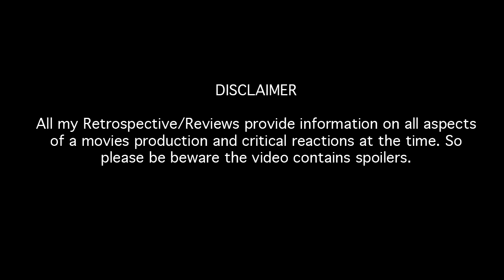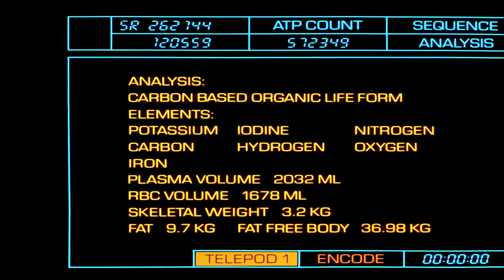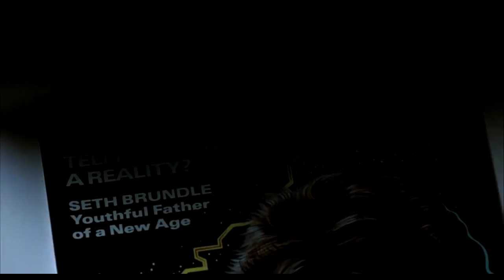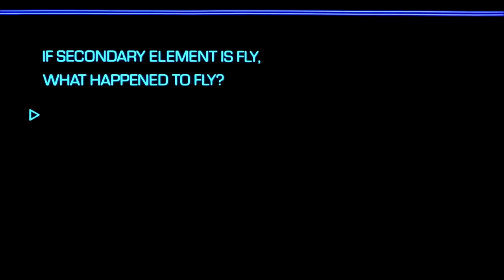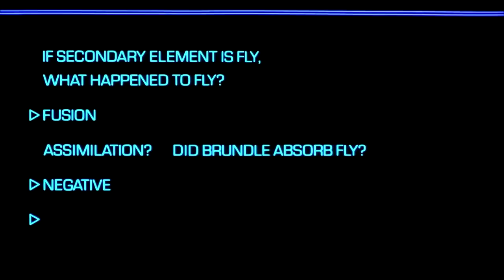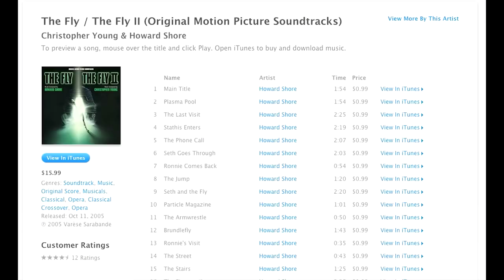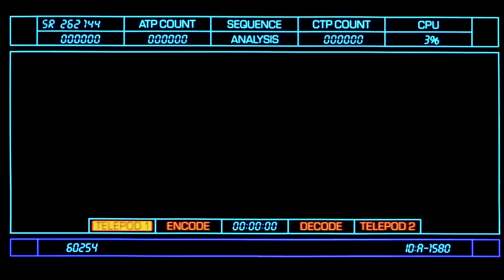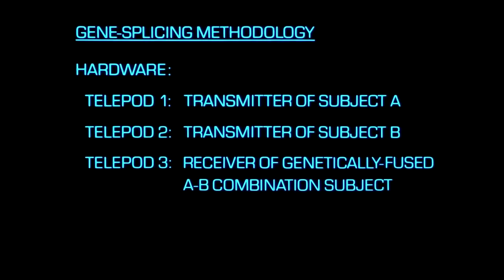THE FLY (1986) Retrospective / Review